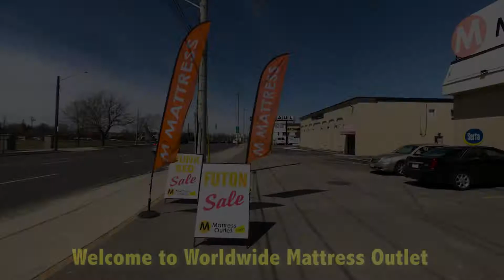WMO Hamilton Store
Worldwide Mattress Outlet is a retail Mattress Store in St. Catharines. They sell everything to do with mattresses, and they have great prices for all of their stuff! Way less than the big box stores!

I did a video for these guys to use as advertising on their social media platforms and for their Kijiji ads!